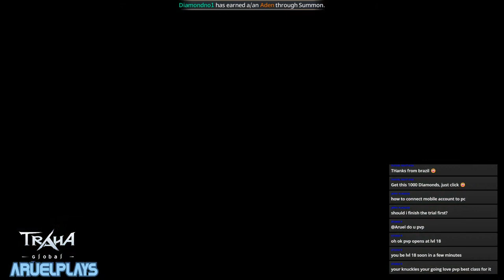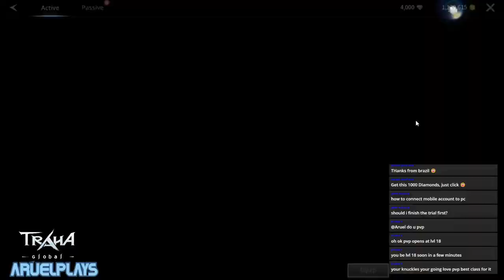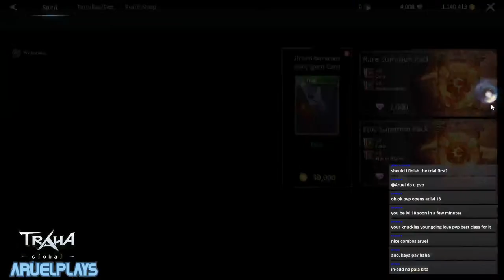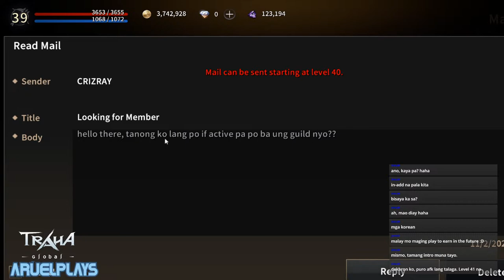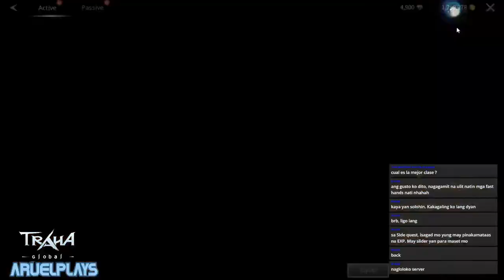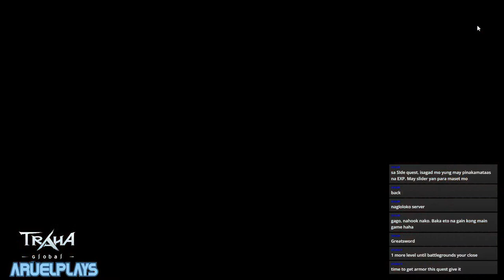TRAHA GLOBAL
TRAHA GLOBAL MMMOBILE / PC GAME